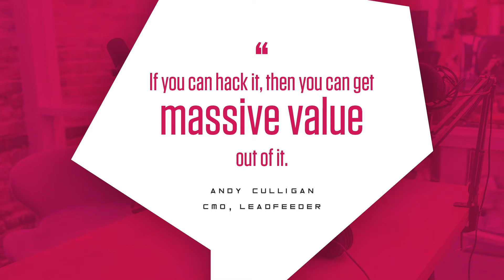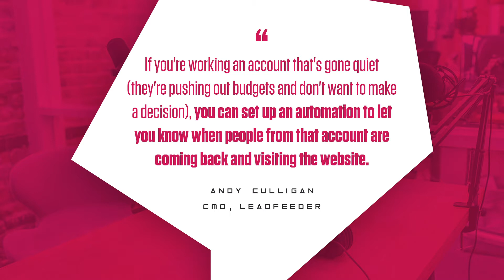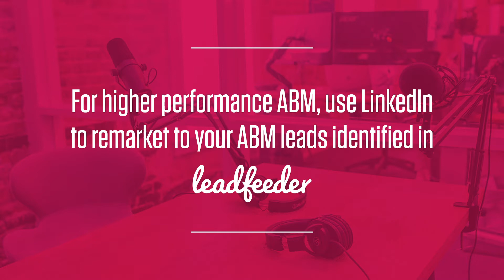Lead Generation Hacks from Leadfeeder's Andy Culligan [INTERVIEW]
In this premiere episode of Stratabeat's B2B Marketing Tech Talks, Stratabeat CEO Tom Shapiro talks with Andy Culligan, CMO at Leadfeeder, to learn about Culligan's freestyling, fearless approach to lead generation.

In the interview, the two discuss the many benefits of Leadfeeder in helping companies to identify who's on their website and to make the data actionable. They also explore Culligan's impressive lead generation initiatives for Leadfeeder itself.

Listen in!